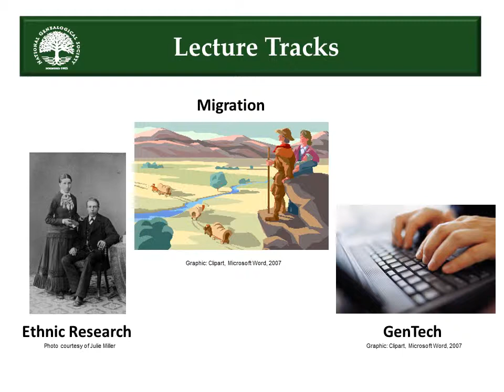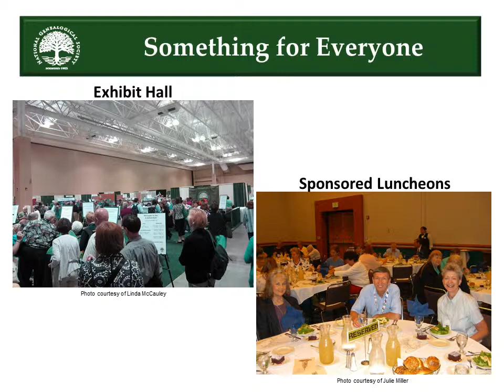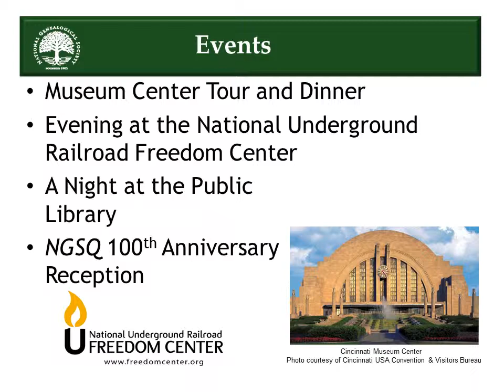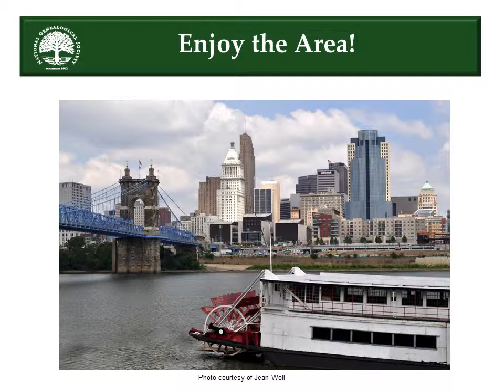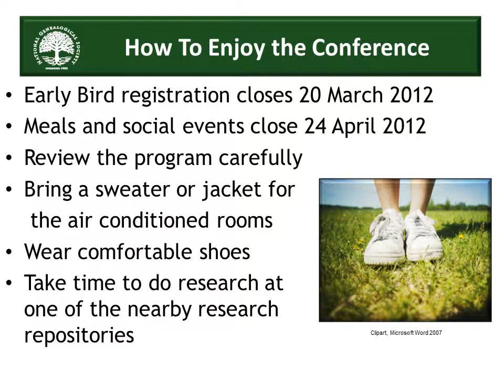NGS 2012 Family History Conference Promotional Video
The following is a brief promotional video about the NGS 2012 Family History Conference.